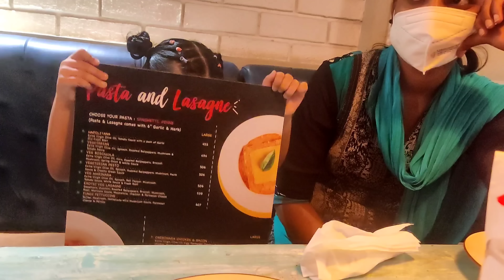vlog Masti with Myra🤗Deepu ne bola kash hum b bacche hote😄